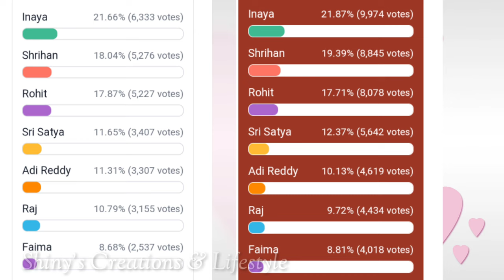ఆది రెడ్డి Vs రాజ్ ఫ్రీ పాస్ తనకే